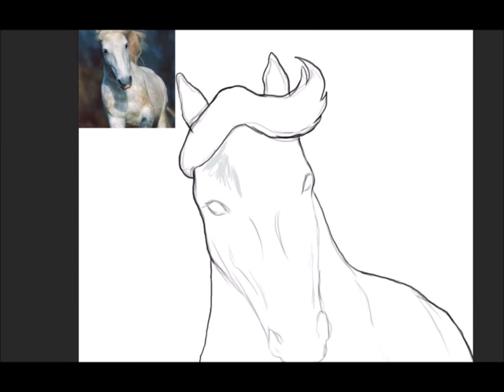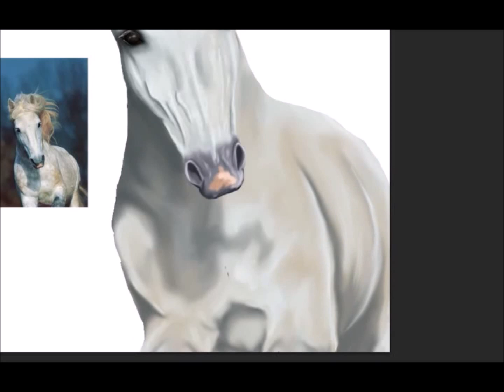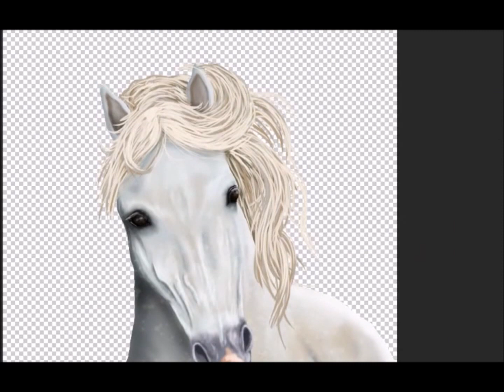Camargue Horse - Speedpaint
Hello everyone,

Next speedpaint of mine - you know, I like horses. Hope you like the final effect, cuz it took me many hours to get that effect with of course Adobe Photoshop CS6 and Wacom One.
During this work PS ate my ears, so I have to draw them again, don't be surprise, when you'll s huge WUUUT in the video :) Sometimes computers don't like me as much as I like them... eh...